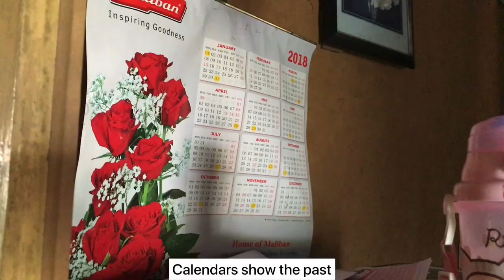4. Один день из жизни миллионеров ( life of a millionaire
В этой серии мы пошли гулять, а попали  в гости к замечательной семье, а потом сразу на стройку. Это одна из первых наших  съёмок!

Поддержать Манго, мой саронг и ускорить выход новой серии можно

Моя визитка